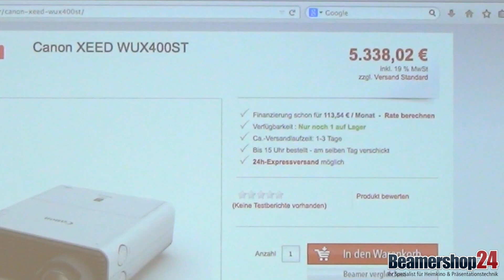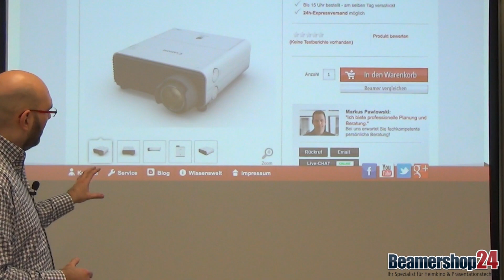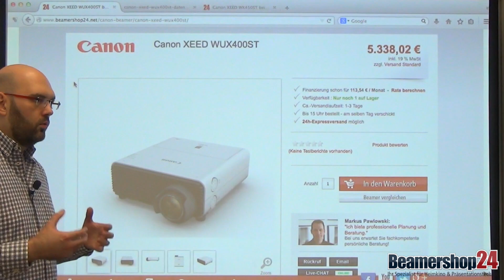Canon XEED WUX400ST Live in Aktion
Der Canon XEED WUX400ST (WUXGA Auflösung) bzw. der Canon XEED WX450ST bieten dank ihrer starken Kurzdistanzoptik bereits ein sehr großes Bild auf kurzem Abstand. Das, zusammen mit ihrer Lens-Shift Funktion, macht sie nahezu einzigartig. Daher sind sie gerade für Speziallösungen in Museen, öffentlichen Einrichtungen oder Konferenzräume ein hervorragender Problemlöser. Es ergebens ich ganz neue Installationsmöglichkeiten. Das ganze hat natürlich auch seinen Preis. Vergleicht man es jedoch mit Wechseloptik-Lösungen, ist der Preis der Canon XEEDs jedoch deutlich günstiger. Der im Film zu erkennende Preis kann natürlich mit der Zeit etwas variieren. Besuchen Sie für die aktuellsten Angaben bitte unsere Website!

Der Canon XEED WUX400ST bei Beamershop24!